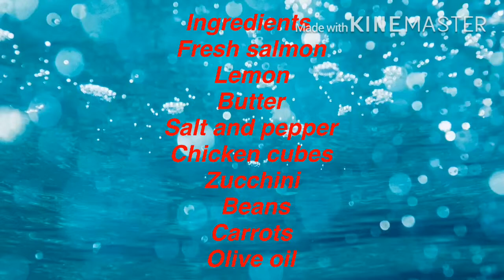Sizzling salmon with lemon butter sauce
Sizzling salmon
Ingredients
Salt and pepper
Olive oil
Black pepper

Lemon butter sauce ingredients
Lemon
Butter
Chicken cubes

Steam boiled vegetables
Carrots
Beans
Suzzcini